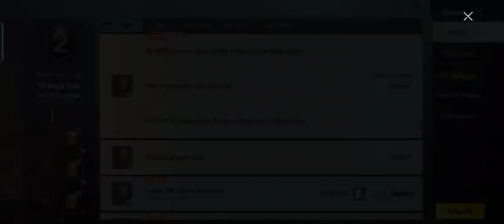PLAYING ON A PHONE || 😍🥰❤️ GAMMER HAMMER